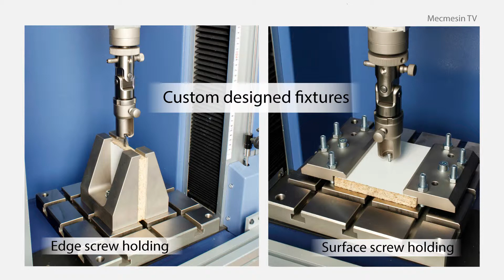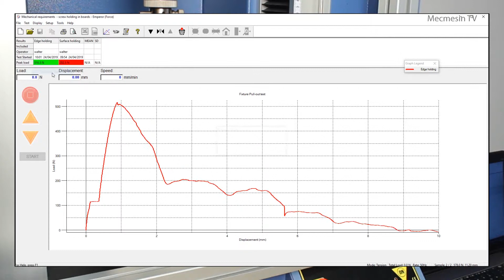Screw pull-out load from furniture board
Test the pull-out load of screws from edge mounted or surface mounted furniture board with Mecmesin’s MultiTest 25-I force testing stand and Emperor software.

A leading designer and manufacturer of force and torque test equipment for over 30 years, Mecmesin offers precision test instruments and systems that are accurate, reliable and excellent value for money. We provide a tailor-made service creating the ideal testing platform, which is robust, easy-to-operate and gives top-level performance time after time!